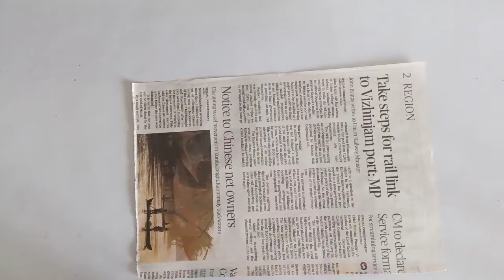How to make shivling using news paper easy |Shivratri craft ideas | Best out of waste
howtomakeshivlingusingnewspaper easy